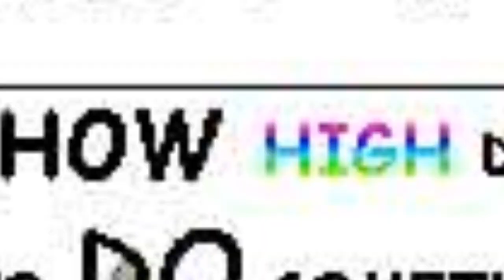Sweet Bro And Hella Jeff Part 3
Because white people make the world worldy and such.

Sweet Bro And Hella Jeff are copyright of MSPAINTAdventures
Song from Sonic Unleashed "Apotos - Day Theme"